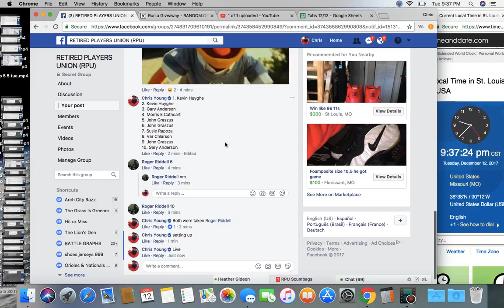top 5 31 tue